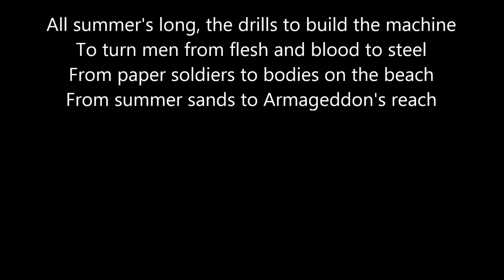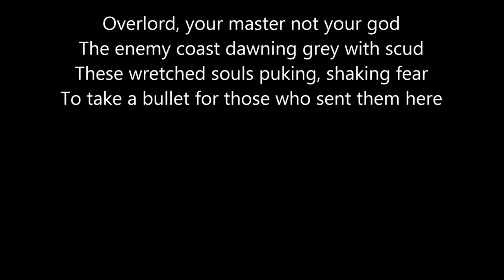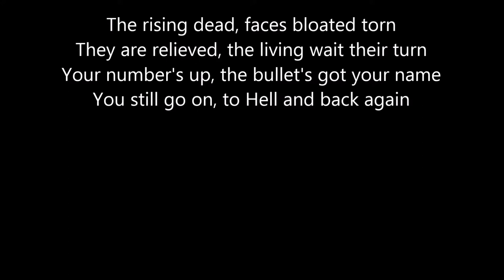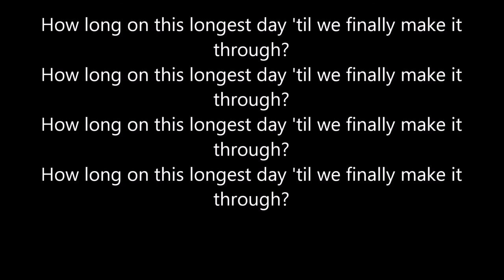Iron Maiden - The Longest Day (lyrics)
Lyrics:
In the gloom, the gathering storm abates
In the ships, gimlet eyes await
The call to arms to hammer at the gates
To blow them wide, throw evil to its fate

All summer's long, the drills to build the machine
To turn men from flesh and blood to steel
From paper soldiers to bodies on the beach
From summer sands to Armageddon's reach

Overlord, your master not your god
The enemy coast dawning grey with scud
These wretched souls puking, shaking fear
To take a bullet for those who sent them here

The world's alight, the cliffs erupt in flame
No escape, remorseless shrapnel rains
Drowning men, no chance for a warrior's fate
A choking death, enter Hell's gate

Sliding we go, only fear on our side
To the edge of the wire and we rush with the tide
Oh, the water is red with the blood of the dead
Oh but I'm still alive, pray to God I survive

How long on this longest day 'til we finally make it through?

The rising dead, faces bloated torn
They are relieved, the living wait their turn
Your number's up, the bullet's got your name
You still go on, to Hell and back again

Valhalla waits, valkyries rise and fall
The warrior tombs lie open for us all
A ghostly hand reaches through the veil
Blood and sand, we will prevail

But I'm still alive, pray to God I survive